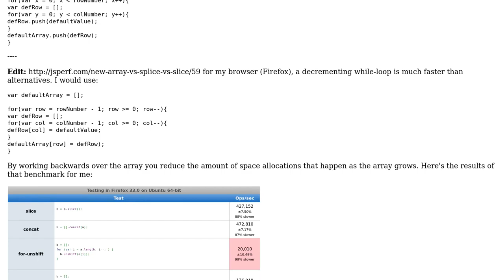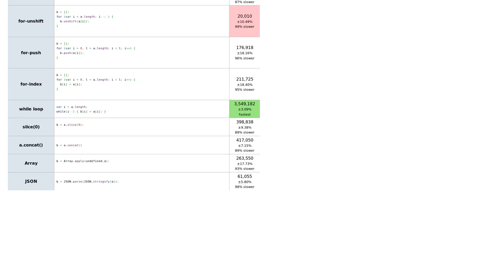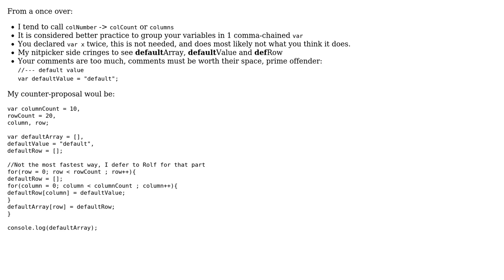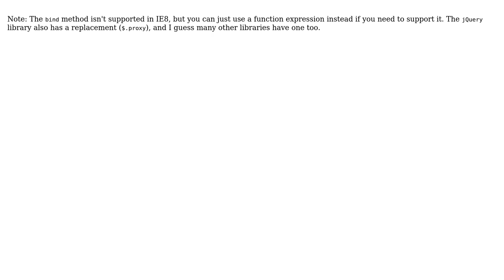Code Review: Initializing a multidimensional with many default values (3 Solutions!!)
Code Review: Initializing a multidimensional with many default values

With thanks & praise to God, and with thanks to the many people who have made this project possible! | Content (except music & images) licensed under CC BY-SA | Music | Images & others | With thanks to user rolfl user konijn user Guffa user BeNdErR and the Stack Exchange Network Trademarks are property of their respective owners. You are responsible for your own actions.